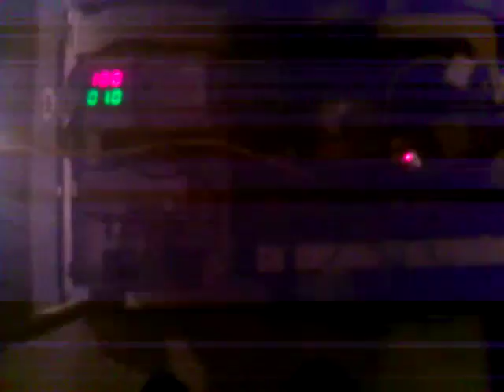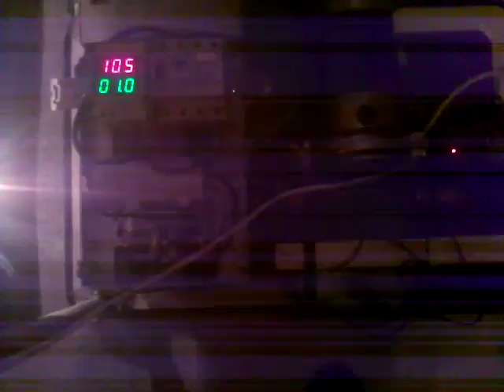Test for the liberty of Royal's and Enemy`s